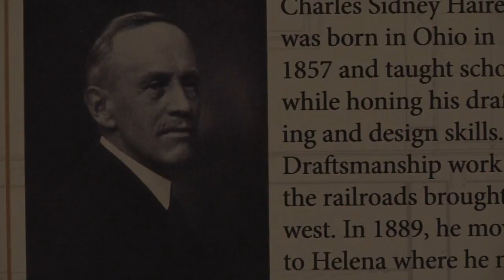Three prominent people added to the Gallery of Outstanding Montanans